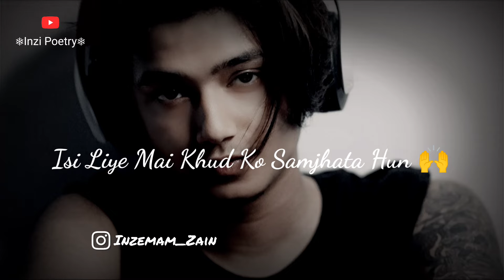Matlabi Duniya 😏 Matlabi Log 🤬 || Bad Boys Attitude Shayari Status | Inzi Poetry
TITLE " Matlabi Duniya 😏 Matlabi Log 🤬 || Bad Boys Attitude Shayari Status || Attitude Status | Inzi Poetry
LINE'S 👇
Duniya To Sirf Maze Leti Hai
Isi Liye Mai Khud Ko Samjhata Hun
Pahchan Yahi Hai Meri
Log Sirf Bolte Hain Mai Karke Dikhata Hun

Other Tag ..

matlabi duniya shayari status
matlabi zamana shayari status
matlabi log
dhokebaaz status
attitude status
matlabi status
dhokebaj status
dhoka status
matlabi log status
boy attitude shayari
matlabi duniya status
attitude shayari status
shayari status
attitude status shayari
status shayari
matlabi pyar status